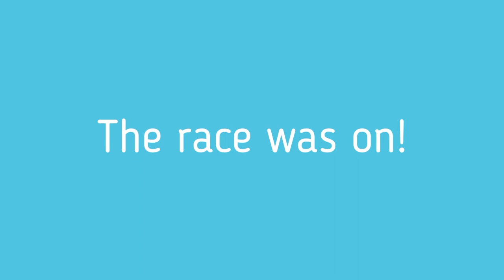Learning to sail Sabres and Pacers at Lindisfarne Sailing Club dinghy cruising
Today the Kids Afloat went down to the waterfront in Hobart to join Lindisfarne Sailing Club for a day on the water.

The members of LSC volunteered their time to take the learners out in a learn to sail friendly dinghy race, pairing the kids up with experienced sailers.

We sailed Pacer dinghies and Sabre dinghies, but in the shed are plenty of Herons and Optimists. The club has big plans to revamp Heron sailing and Sabot sailing - next time we are taking Lucky 7 with us!

Luca and Gene had such a great time! They were just so happy with the experience and can’t wait to return to the club for more.